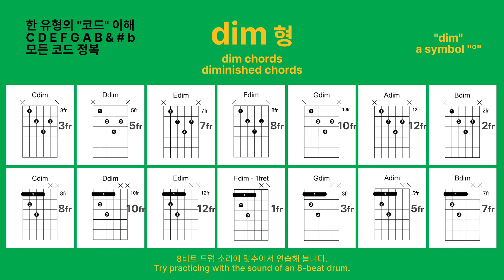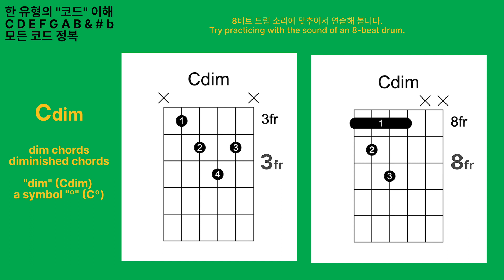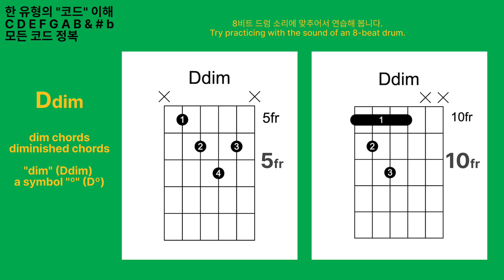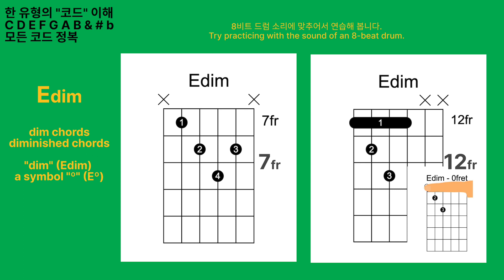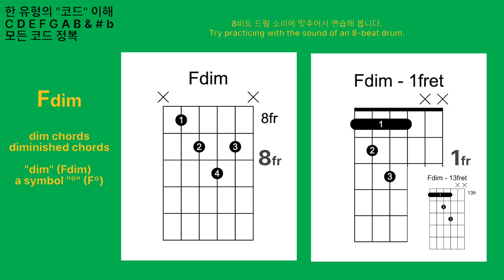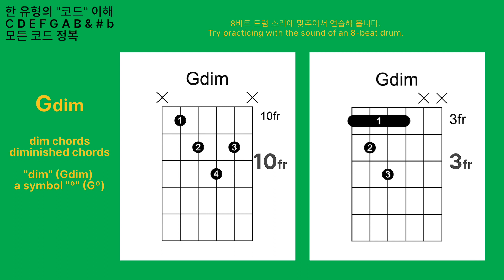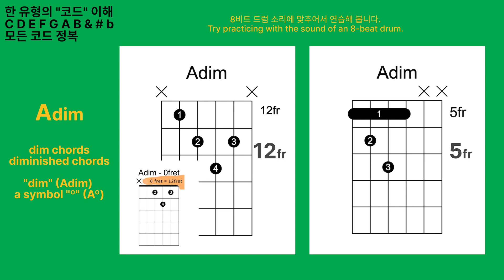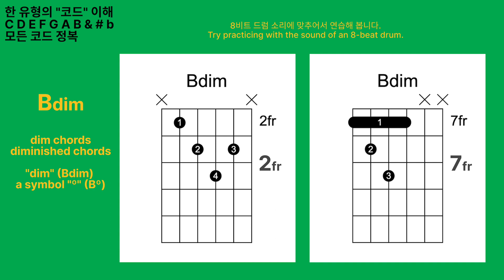dim형, Cdim Ddim Edim Fdim Gdim Adim Bdim Adim Bdim 기타 코드 1시간 연습용 dim chords 1 hour Guitar Practice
dim형, Cdim Ddim Edim Fdim Gdim Adim Bdim Adim Bdim 기타 코드 1시간 연습용 // dim chords, Cdim Ddim Edim Fdim Gdim Adim Bdim Adim Bdim Guitar Chords 1 hour Guitar Practice

The dim (diminished) chords are quite uncommon, but it's still good to be familiar with this chord category.
If you play a dim chord you will hear that these chords lack harmony and this is because of the structure of the notes.
A common function for these chords is to be used as a chromatic transposition chord, like an in-between chord, also called a passing chord – this is most common in jazz.
If you are interested in the theory, the dim chord consists of a flatten third and a fifth besides the root.
If we compare the structure of a C major and a C diminished, the notes are C - E - G (C) and C - Eb - Gb (Cdim).
A diminished chord can be written with an abbreviation "dim" (Cdim) or a symbol "º" (Cº).
dim(감소된) 코드는 매우 드물지만 이 코드 범주에 익숙해지는 것이 좋습니다.
dim(감소된) 코드를 연주하면 이 코드에 하모니가 부족하다는 소리를 들을 수 있으며 이는 음의 구조 때문입니다.
이러한 코드의 일반적인 기능은 통과 코드라고도 하는 중간 코드와 같은 반음계 조옮김 코드로 사용되는 것입니다.
이는 재즈에서 가장 일반적입니다.
이론에 관심이 있다면 dim(감소된) 코드는 근음 외에 평평한 3도와 5도로 구성되어 있습니다.
다장조와 다음단조의 구조를 비교해보면 C - E - G(C)와 C - Eb - Gb(Cdim) 음입니다.
dim(감소된) 코드는 약어 "dim"(Cdim) 또는 기호 "º"(Cº)로 작성할 수 있습니다.

한 유형의 "코드" 이해
C D E F G A B & # b 모든 코드 정복
Understanding One Type of "Code"
C D E F G A B & # b conquer all chords

** 배경 박자에 맞추어서 코드를 연습합니다.
** Practice your chords to the beat of the background.

BTC Deposit Address
14qW6emo3r67FWFMC2v1oQZd3TvWJNfEmR

Network
Bitcoin